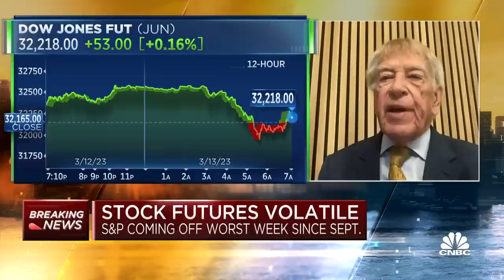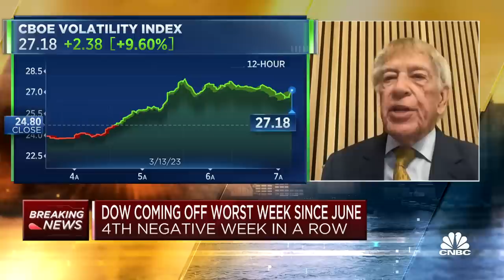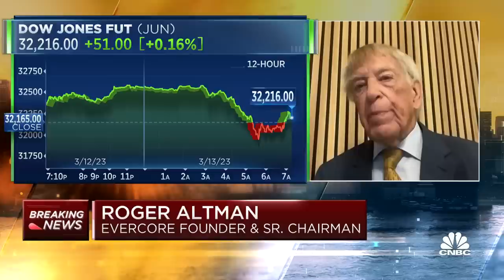Roger Altman: SVB fallout has brought out all kinds of profound questions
Roger Altman, Evercore founder, joins 'Squawk Box' to discuss how secure he feels in the financial system, what the SVB fallout means for the banking sector, and more.